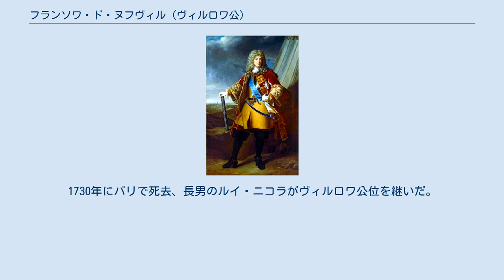フランソワ・ド・ヌフヴィル (ヴィルロワ公)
ヴィルロワ公フランソワ・ド・ヌフヴィル ヴィルロワ公フランソワ・ド・ヌフヴィル（François de Neufville, duc de Villeroy, 1644年4月7日 - 1730年7月18日）は、フランス・ブルボン朝の貴族、軍人。
フランス元帥ニコラ・ド・ヌフヴィルの次男。
 幼少時からフランス王ルイ14世に付き従い軍歴を重ね、1693年に元帥に任命、1695年に死去したリュクサンブール公の後を受けて大同盟戦争における南ネーデルラント戦線を担当した。
ブリュッセル包囲を敢行して落とそうと図り、イングランド王ウィリアム3世率いる同盟軍に包囲されたナミュールの救援に向かったが、いずれも果たせずに終わった（第二次ナミュール包囲戦）。
ブリュッセル包囲時に広場のグラン＝プラスがフランス軍の砲撃で被害に遭っている。
 1701年、スペイン継承戦争が勃発するとニコラ・カティナに代わってイタリア戦線に派遣されたが、オーストリアの将軍プリンツ・オイゲンにキアーリの戦いで敗北、翌1702年のクレモナの戦いで捕虜となり、解放後はヴァンドーム公と交替、ネーデルラント戦線へ送られブーフレールに代わってイングランド軍司令官マールバラ公ジョン・チャーチルと相対、アントワープからナミュールまでの防衛線を固めた。
しかし、1704年に入ってドイツへ南下したマールバラ公を取り逃がした上、ブレンハイムの戦いで敗れたフランス軍の敗残兵を収容したものの同盟軍の勢いに圧倒され、ドイツ戦線の後退を余儀なくされた。
 1705年にネーデルラントへ戻り引き続き防衛線を固めたが突破され（エリクセムの戦い）、翌1706年にルイ14世の指示を受けて防衛線奪還のため進軍した。
だが、ラミイの戦いでバイエルン選帝侯マクシミリアン2世と共にマールバラ公に大敗、攻勢を阻止されたばかりかネーデルラント全土も制圧され、他の戦線にも悪影響を及ぼすまでになってしまった。
この事態を受けたルイ14世によって更迭され、ヴァンドームに交替させられた。
以後は出陣することなく廷臣として過ごし、1717年から1722年まで幼いルイ15世の養育係を務めた。
1730年にパリで死去、長男のルイ・ニコラがヴィルロワ公位を継いだ。